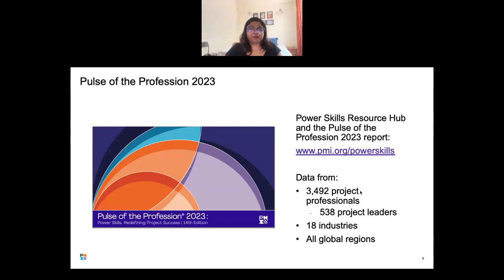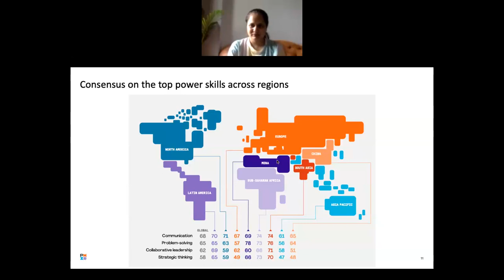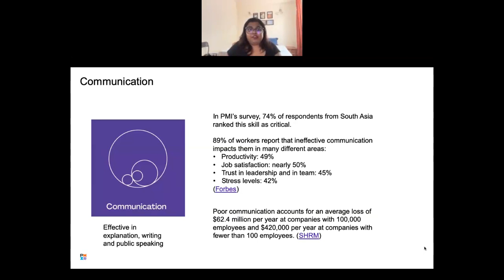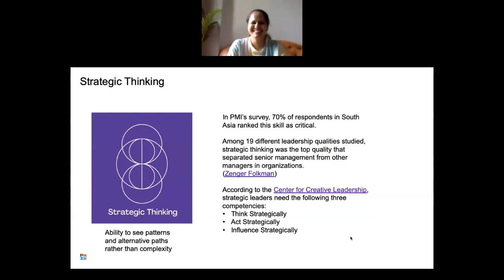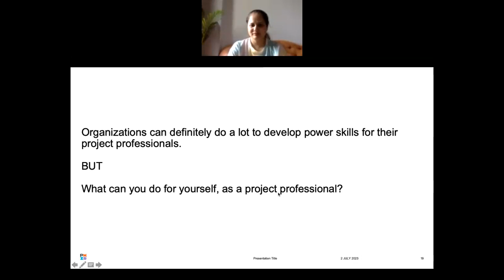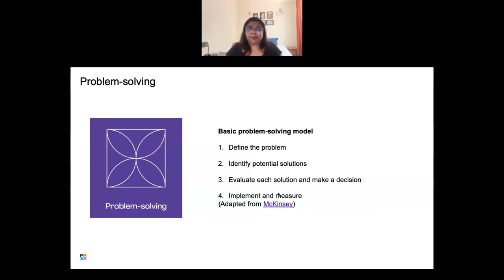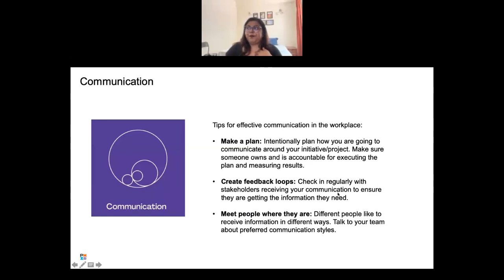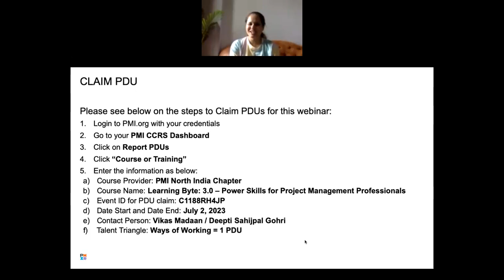Learning Bytes 3 0 Power skills for project management professionals 2023 07 02 11 16 02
Power Skills: A Key Element to Engagement Success
Power Skills have the capacity to redefine engagement success for project professionals and organizations. With this session, we dive into PMI’s latest research on power skills, and you can find out what the most critical power skills for South Asian professionals are, why you should understand their importance, and how you can develop them.

About the Speaker:

Rupal Bhandari is a global thought leadership specialist with Project Management Institute. She brings in 7+ years of experience in breaking down factors that impact the everyday lives of professionals, helping them in solving business challenges, driving growth, and fostering innovation in today's digital landscape. In her past roles, she’s created research-intensive thought leadership content for multiple international brand names, including Gartner.